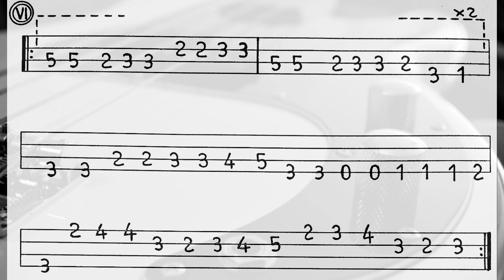Funky Groove #6. Backing Track Dm + Bass Tabs.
Escalas para Bajo:
1_Dm Dórico (D - E - F - G - A - B -C).
2_G Mixolidio (G - A - B - C - D - E - F).